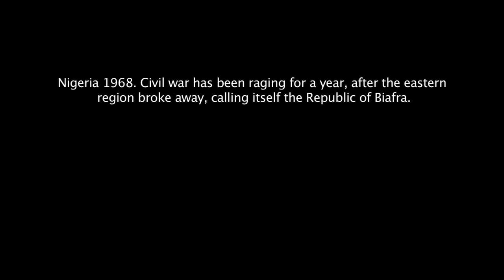Biafra Forgotten Mission trailer 1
Bombing of civilians, famine used as a weapon of war, interference of foreign powers, huge arms sales. Fifty years ago when Nigeria was embroiled in a brutal civil war, Irish missionaries defied a cynical international cartel to save millions from starvation, becoming international media celebrities in the process. It was the world’s first televised famine. At the end of the war, they were expelled from Nigeria, accused of prolonging the war, and the episode was wiped from the public memory of both countries. A recent BBC radio documentary on the events mentioned Ireland once: as a geographical reference to show how small Biafra was. And yet at the time, the BBC actively spread fake news about the events, driving Irish Holy Ghost missionaries to undertake a media campaign that took them from the Vatican to the White House,  achieving unparalleled success and leading to the greatest humanitarian airlift since World War II, an airlift managed by an Irish Holy Ghost missionary. It was the missionaries who first brought journalists to see the results of the famine and it was the missionaries who distributed thousands of tons of food and medicine, keeping millions alive for two years of famine. Their reward was deportation and oblivion. This film by Irina Maldea and Brendan Culleton brings together eyewitness accounts and a rich tapestry of film archive to present a thrilling and moving story, a remarkable episode in the history of Ireland and Nigeria, shedding a new light on a story that has been airbrushed from history.

This film was funded through BAI Sound and Vision.

Launch:
Irish Film Institute, Tuesday May 8th @ 18.30
Directors and participants will be present for Q & A and reception afterwards at IFI.

TV Broadcast: TG4 Wednesday 23d May @ 21.30 and worldwide on TG4 player for 30 days after broadcast.